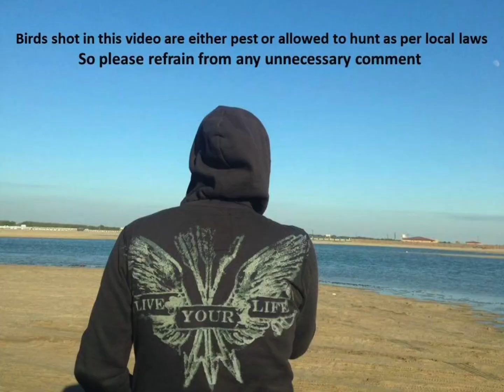Hunting with kalibrgun cricket .22 & BSA Ultra .177 رحلة صيد بالكريكت ٥،٥ وال بي أس إي الترا ٤،٥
The Isabelline Wheatear is a migratory bird, that it’s allowed to hunt during August & September
Started with my Kalibrgun Cricket .22, with more than 34 foot pounds of energy, had to switch to a smaller caliber with my .177 BSA Ultra of 12 foot pounds of energy, that has enough power to knock those small and fatty birds down up to 50 and 60 yards!